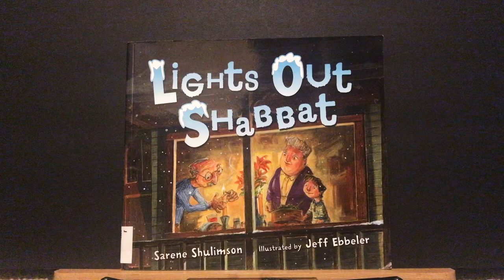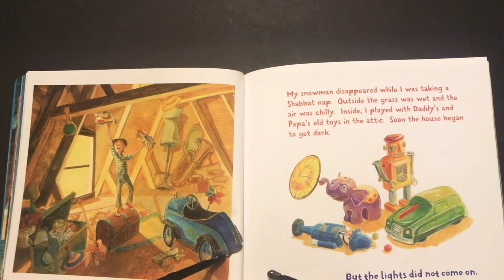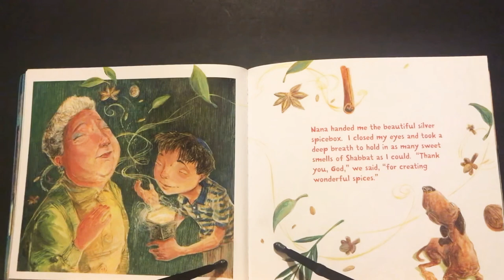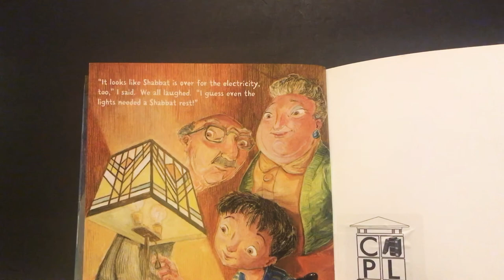LiGHts Out SHaBBat Holiday Book Read Aloud For Children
A little boy spends Shabbat with his grandparents in Georgia and gets a snowy surprise. The lights go out and they don't come back on for a while! Shabbat happens on the seventh day (Saturday) of every week. ... In Judaism, the day is defined with the cycle of the sun: The day begins and ends at sunset, not midnight. So the seventh day of the week, Shabbat, begins Friday when the sun goes down, and ends Saturday night after it gets dark. Enjoy this book read aloud for children!

Shalom,
Author: Sarene Shulimson
Illustrated: Jeff Ebbeler